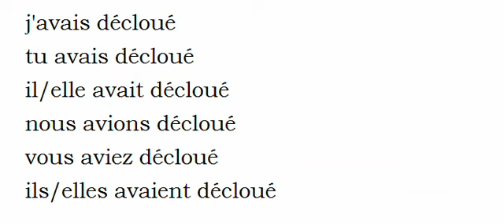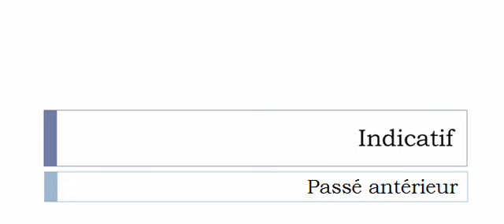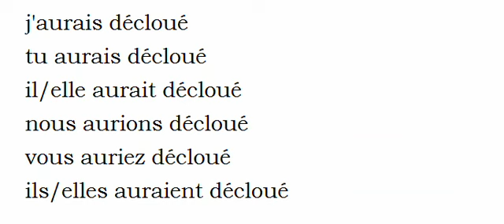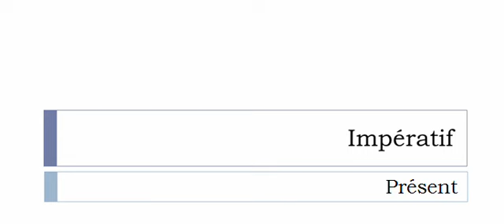Conjugaison française = Toutes les formes